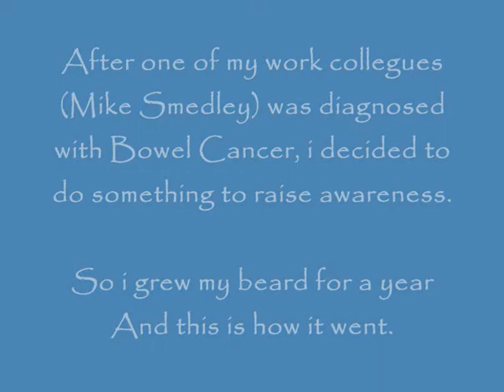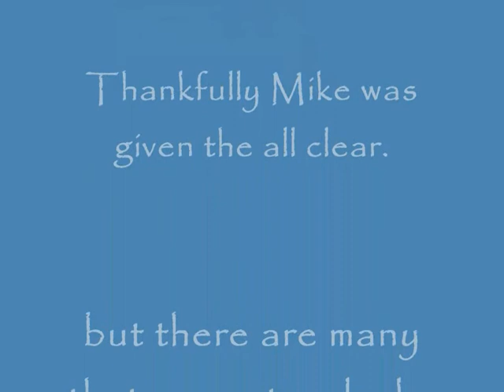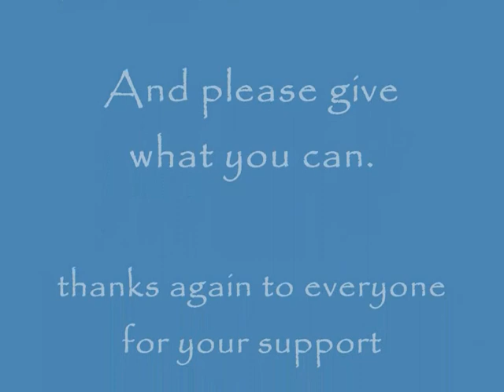Decided to grow my beard to raise awareness of bowel cancer.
After a work colleague was diagnosed with bowel cancer i wanted to do something to show my support and raise awareness.